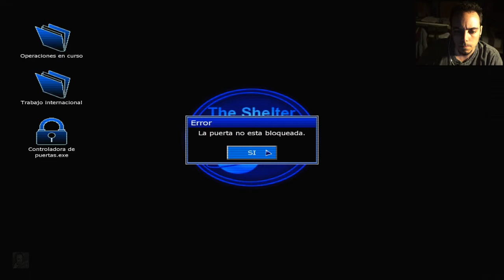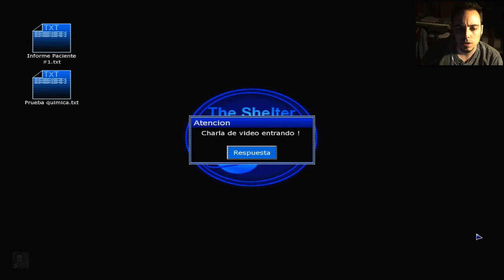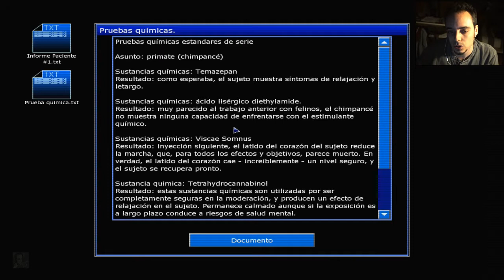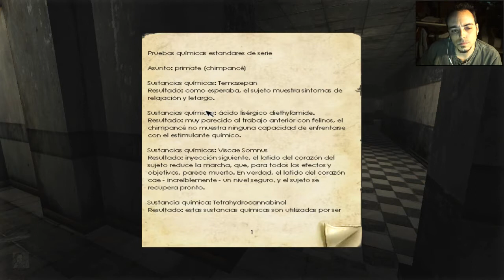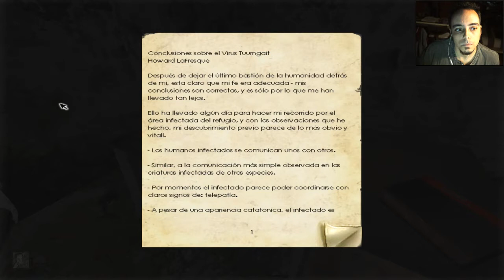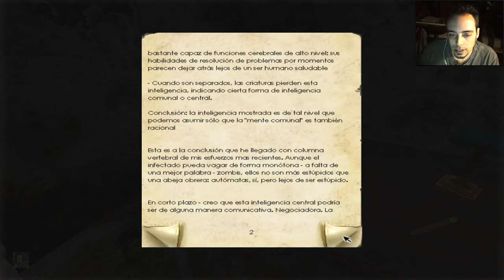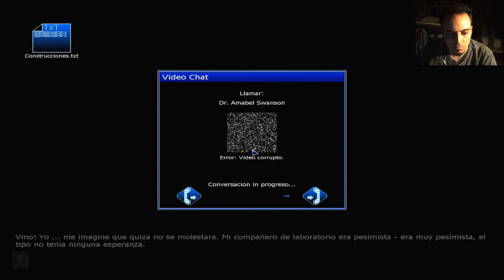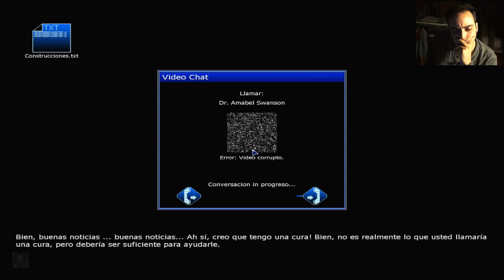Penumbra: Black Plague | Let's Play 2.0 en Español | Episodio 6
IMPORTANTE:
Episodio cada DOS o TRES días! Me falta y me faltará tiempo hasta nuevo aviso!

Muchas gracias por pasaros por este episodio de esta serie tan especial que és Penumbra: Black Plague

Continuando con la historia dejada en Penumbra: Overture, seguimos con Philip. Nos despertamos encerrados en una pequeña habitación de un refugio. Tras encontrar una forma de escapar de su prisión, encontramos algunos indicios de que nuestro padre Howard podría estar vivo en éste laboratorio subterráneo. Sin embargo, también descubrimos que podríamos no estar sólos en este hostil mundo subterráneo...

Durante nuestra exploración a través de las instalaciones, también tenemos que enfrentarnos a voces dentro de nuestra cabeza mientras evitamos trampas y criaturas infectadas que quieren matarnos.

Sandford